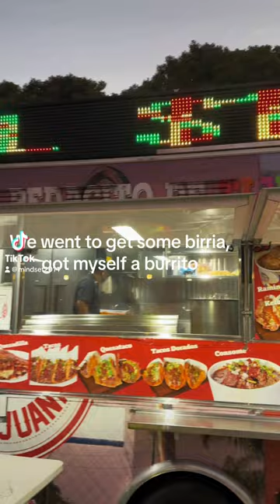Food truck in LA Birria La Tijuana